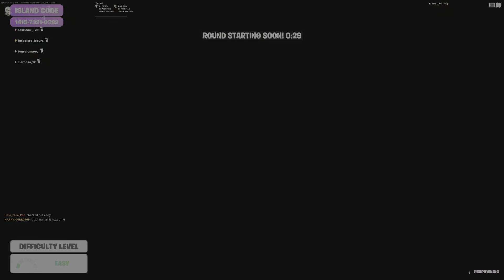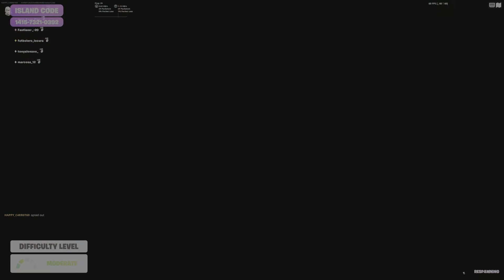Colour Switch! Fortnite Creative 2.0 #4